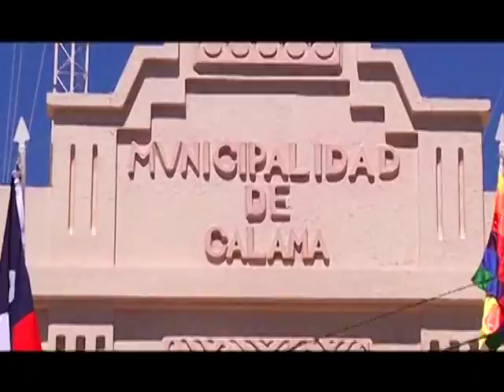21 mar 2016 Todos invitados al Show del aniversario 137 de Calama CalamaTV